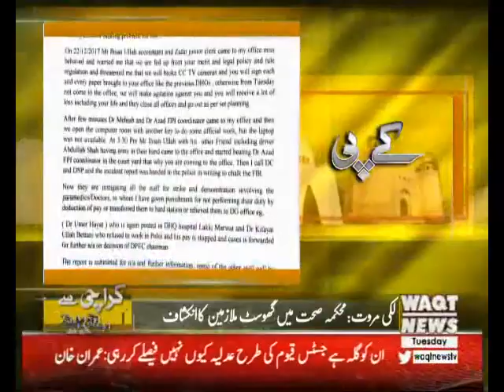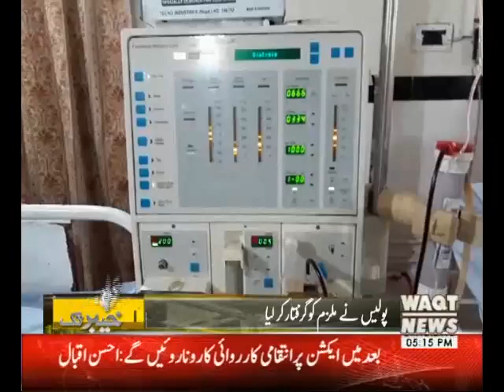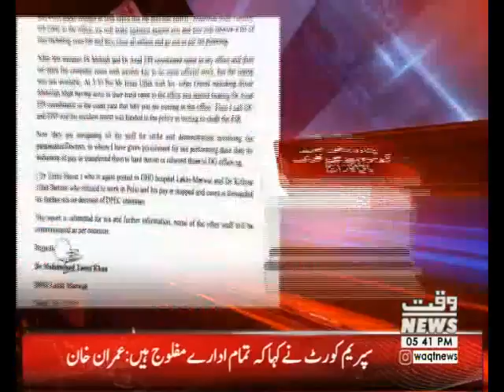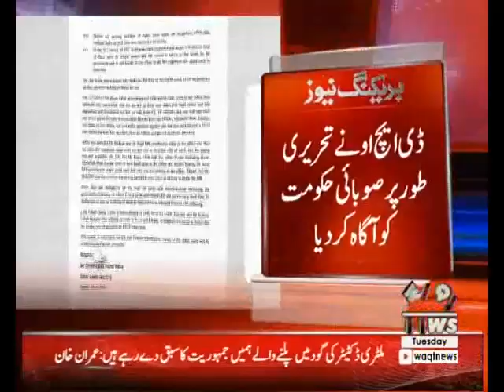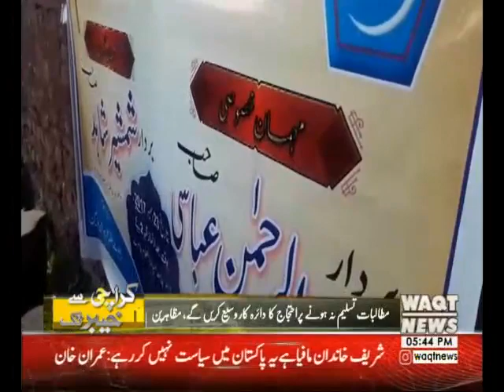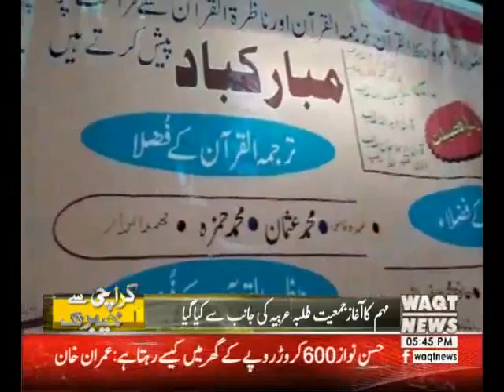Karachi Say Khyaber Tak 26 December 2017